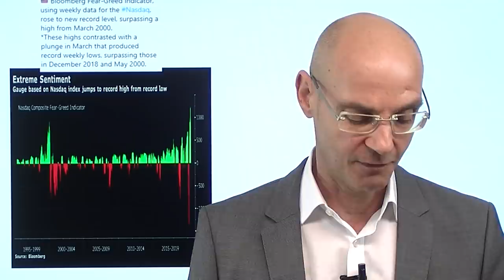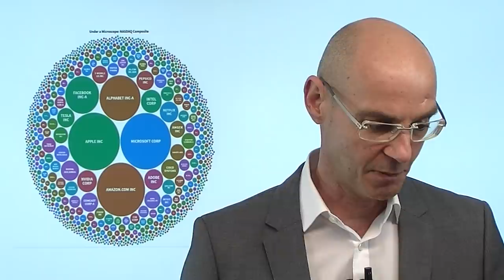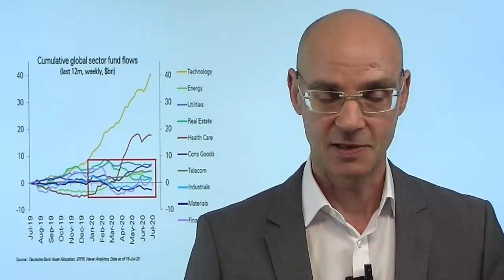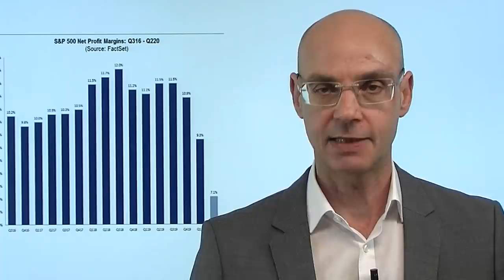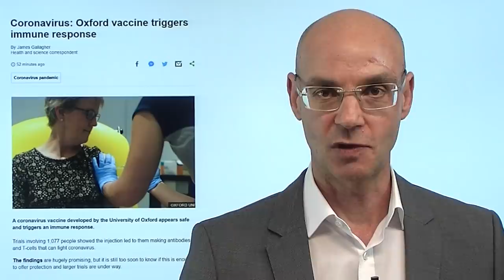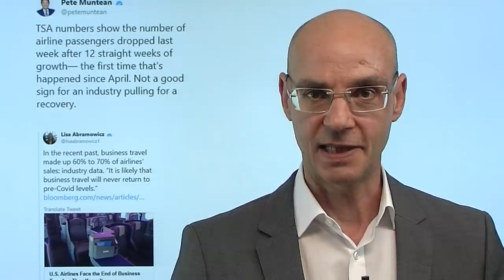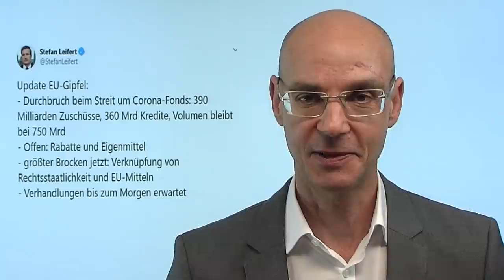Die Rückkehr der Tech-Euphorie! Marktgeflüster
Die Aktienmärkte sind heute wieder einmal eine Zwei-Klassen-Gesellschaft: während etwa der Dow Jones und der Nebenwerteindex Russell 2000 kaum verändert handeln, gewinnt der Nasdaq 100 wieder deutlich hinzu. Amazon etwa gewinnt alleine heute 85 Milliarden Dollar an Marktkapitalisierung hinzu (und das ohne Nachrichten) - die Investoren stürzen sich also wieder auf jene (Tech-)Aktien, die in den letzten Monaten und Jahren besonders gut gelaufen sind. In dieser Woche beginnt im Tech-Sektor (nach Netflix in der Vorwoche) die Berichtssaison für die US-Tech-Werte (heute IBM). Der Dax springt wieder über die 13.000er-Marke, die EU hat sich offenkundig über die Verteilung der Hilfsgelder geeinigt - aber die Verhandlungen über weitere Streitpunkte gehen weiter..